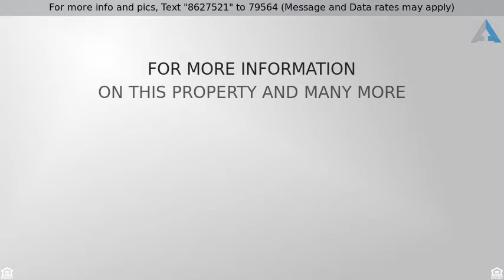Priced at $585,000 - 2516 High Street, Denver, CO 80205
MUST SEE possible Duplex in hot West City Park. re

Must see! Cozy bungalow in Whittier/West City Park. This is a great opportunity to move into one of Denver’s classic neighborhoods.The upstairs has a bright, sunny kitchen with granite countertops and SS appliances.There is a 6 ft privacy fence and a large patio for entertaining in the beautiful backyard.Whittier is a highly sought after neighborhood.Just blocks to City Park,the Golf Course,Museum of Nature and Science,Denver Zoo,Downtown and RiNo. The home sits on a wonderful block with fantastic neighbors. Sip coffee on the front porch or take a short walk to multiple coffee shops. Grab some food at the nearby Whittier Pub along other amazing neighborhood establishments. There is so much to do within minutes of this Whittier home. You will absolutely love this house!

pb Call Josh Horwitz in REPLY above for current information on this property plus many others./p

Listing Courtesy of:Uptown Realty Group LLC

By clicking on the button above, you consent, acknowledge, and agree to the following: We take your privacy seriously. You are providing express written consent for Finance of America Mortgage to call you (including through automated means; e.g. autodialing, text) via telephone, mobile device (including SMS and MMS) and/or email, even if your telephone number is currently listed on any internal, corporate, state, federal or national Do-Not-Call (DNC) list. The content relating to real estate for sale in this Web site comes in part from elookyloo, and was released for advertising syndication by the listing broker. Real estate listings are held by brokers other than Denver Realty Group. All information provided by the listing agent/broker is deemed reliable but is not guaranteed and should be independently verified. Information current as of 1/25/19.  All properties subject to prior sales.  Contact Josh Horwitz for Details.brbr Josh Horwitz with Denver Realty GroupbrEqual housing opportunity.

Call Josh Horwitz for more information about this investment and many others.

Looking for your next investment? Contact Josh in the reply section to find it!